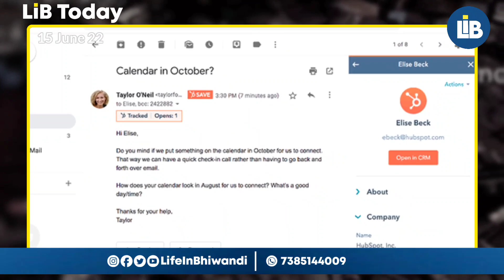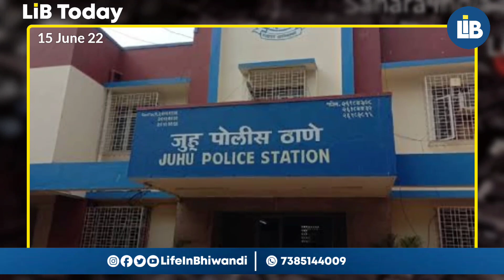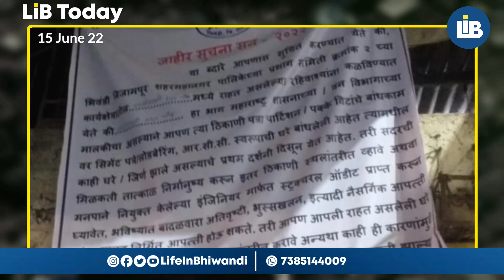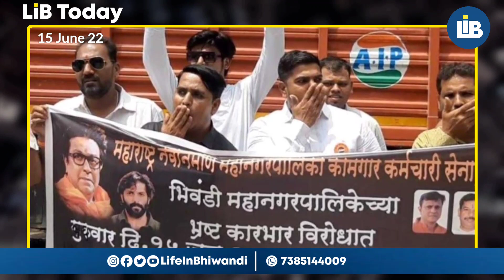15june Top News • Navin Jindal • BNCMC on Slums • Fight During Cricket • Website Hacked • 2lakh